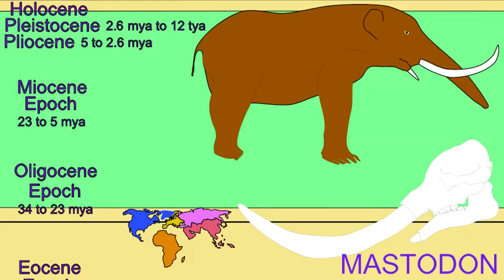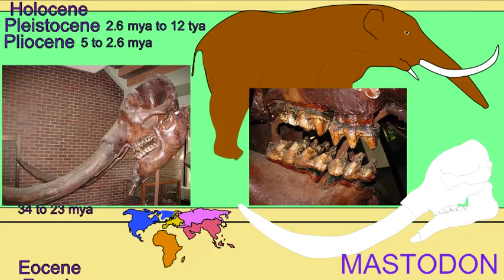FOSSIL ELEPHANTS: MASTODON